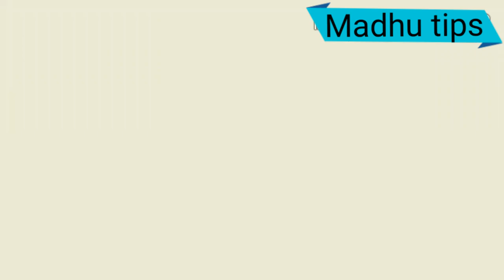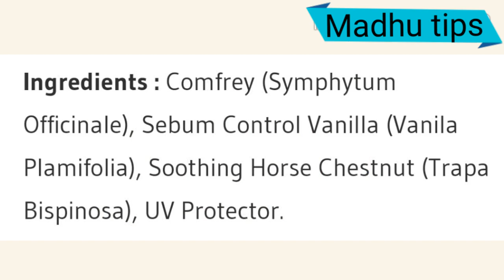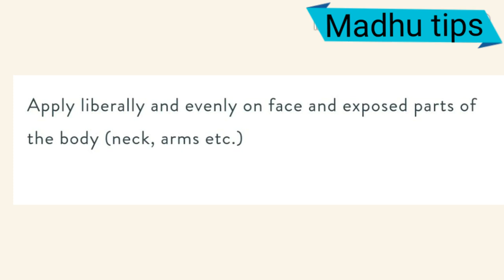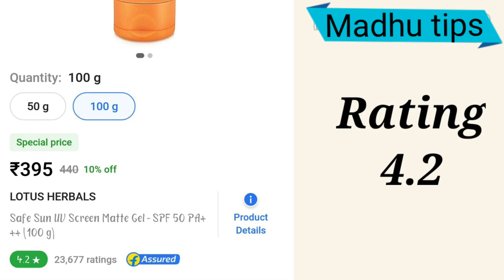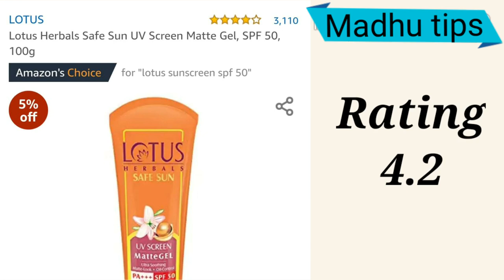Lotus herbals safe sunscreen review|SPF 50 review in tamil|sunscreen for oily skin|best sunscreen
product online link

🤗Lotus sunscreen🤗

👉👉This video is about lotus herbals sunscreen spf 50 in tamil👈👈

Lotus Herbals Safe Sun UV Screen Matte Gel, SPF 50, 100g

PLS TRY THIS PRODUCT ALSO SHARE UR FEEDBACK IN COMMENTS BELOW 🙏
♦️♦️♦️HAPPY LIFE ♦️♦️♦️